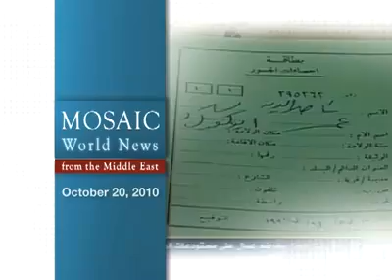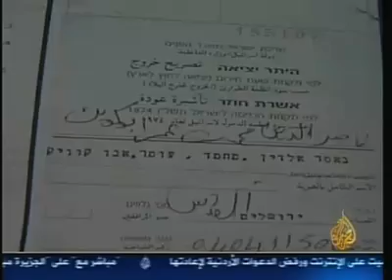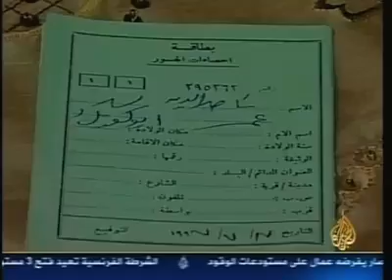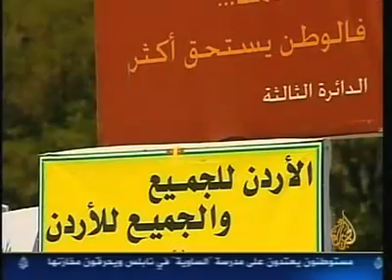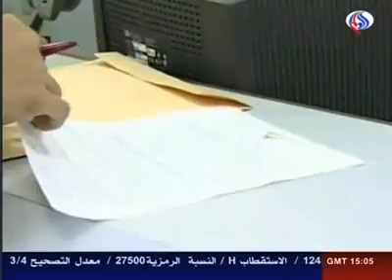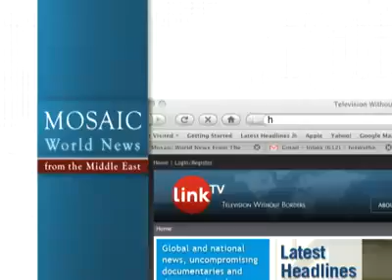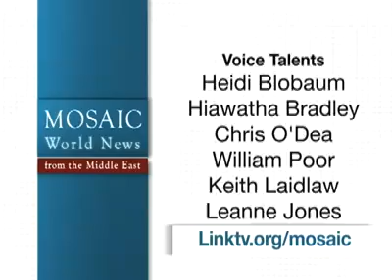Mosaic News - 10/20/10: World News From The Middle East